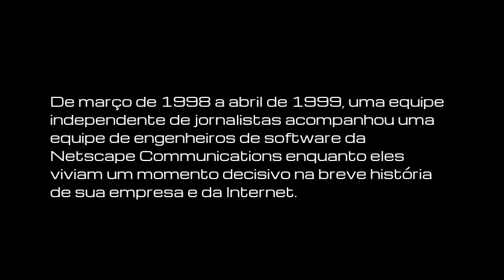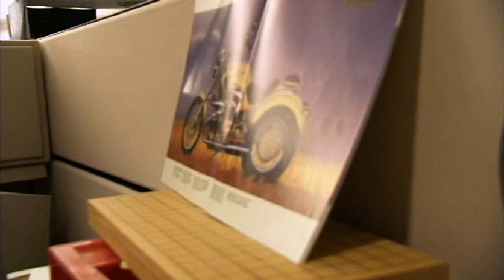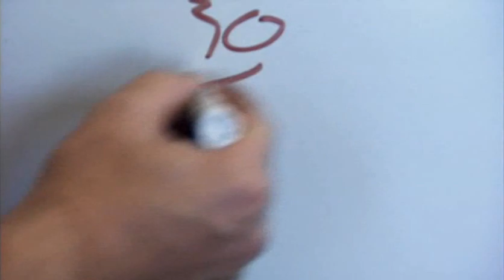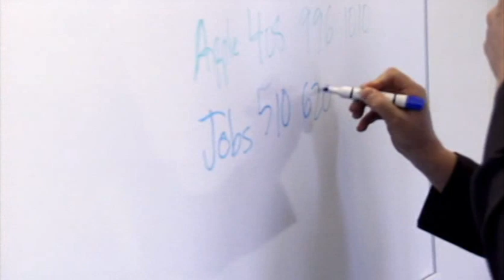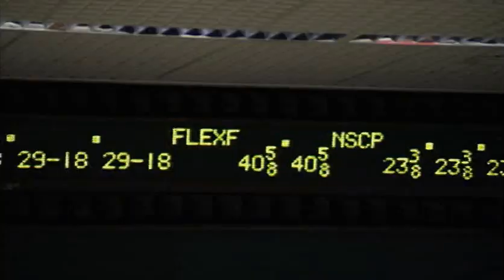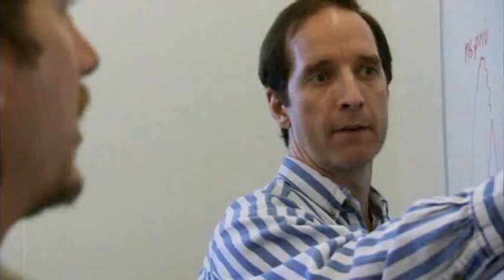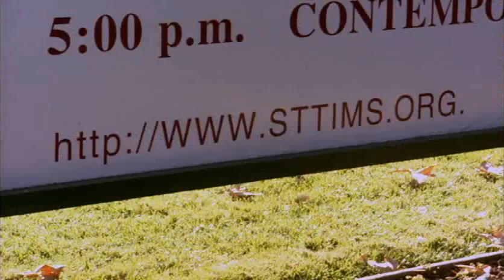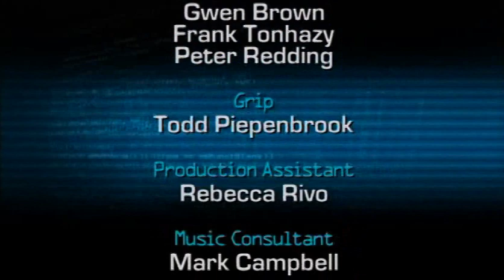Code Rush - Um ano na vida da Netscape e início da Mozilla [DUBLADO por IA] - Documentário completo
Code Rush é um documentário de 2000 que acompanha a vida de um grupo de engenheiros da Netscape no Vale do Silício. Abrange o último ano da Netscape como empresa independente, desde o anúncio do projeto de código aberto Mozilla até sua aquisição pela AOL. Ele se concentra particularmente na pressa de última hora para deixar o código-fonte da Mozilla pronto para lançamento até o prazo final de 31 de março de 1998, e no impacto nas vidas e famílias dos engenheiros enquanto eles tentam salvar a empresa da ruína.

PERMISSÕES:
O vídeo original foi disponibilizado sob uma licença Creative Commons (reutilização permitida).